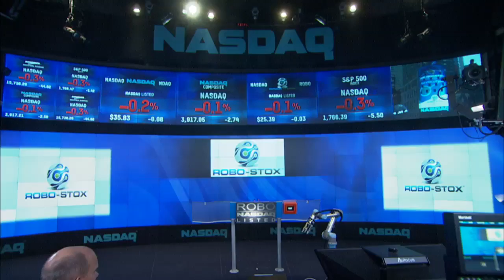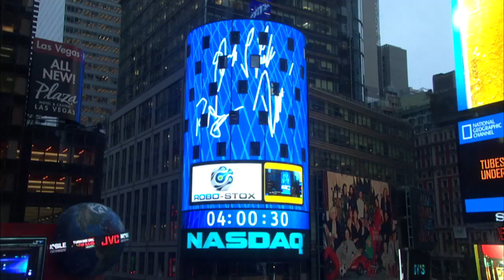Universal Robots' UR5 rings the closing bell at NASDAQ for ROBO-STOX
November 12, 2013: A historic day for Universal Robots as the UR5 robot arm with a 3-fingered SCHUNK gripper entered the spotlight on Times Square in New York and reached down to press the button for the NASDAQ closing bell. The bell ringing celebrated the launch of ROBO-STOX a new stock index tracking robotics and automation companies.